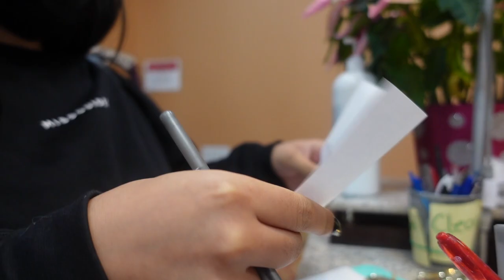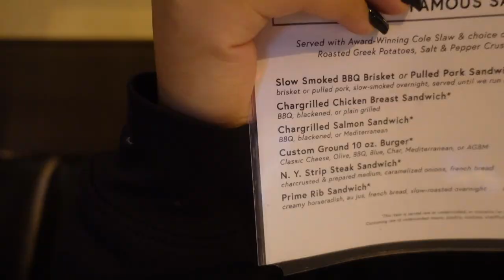VLOGMAS: MINI UNBOXING + GLASS SKIN SECRETS + DINNER DATES + EX ROBBED ME?! + | KIRAH OMINIQUE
Heyyy Gworl , welcome back to another vlogmas vlog , I shared a few skin secrets that have my skin looking like glass, out with my gworlllss and more !